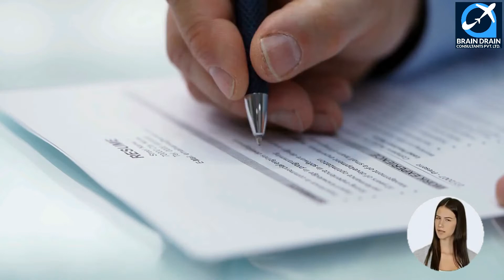Other Medical Technologists & Technicians OPTIONS FOR CANADA IMMIGRATION | STUDY, WORK & PR DETAILS